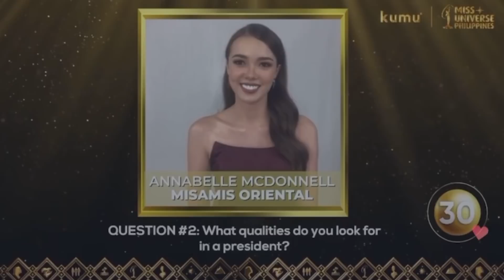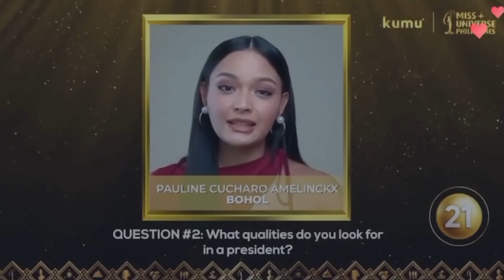Who nailed MUP 2022 Online Interview Challenge?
Crushing on these girls, who not only has their physical beauty to flaunt , but  a good head over their shoulders as well. Here is how I am ranking my @themissuniverseph interview favorites this year 👆